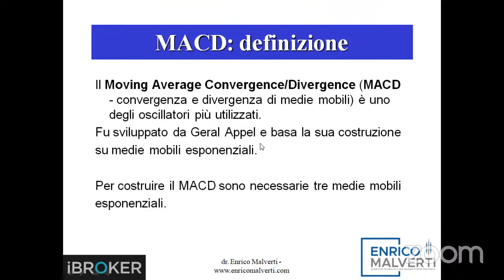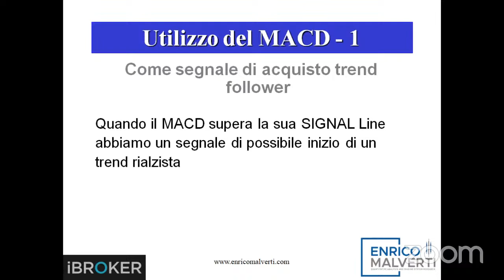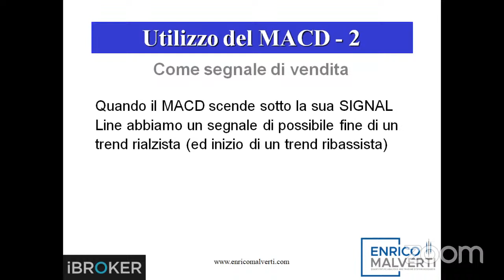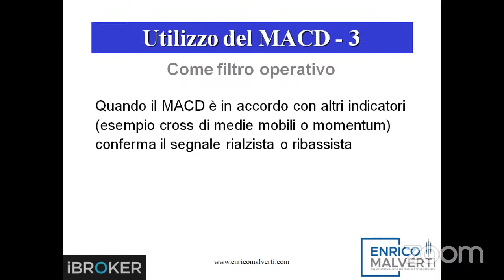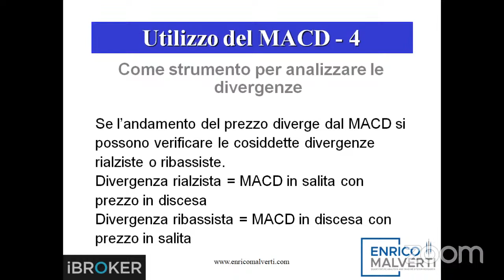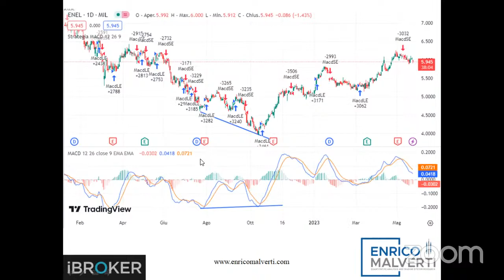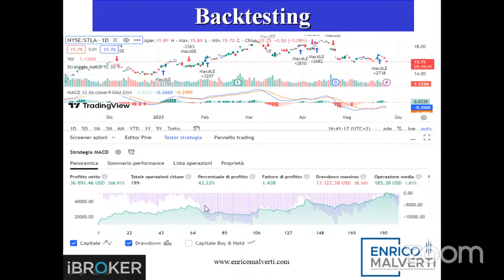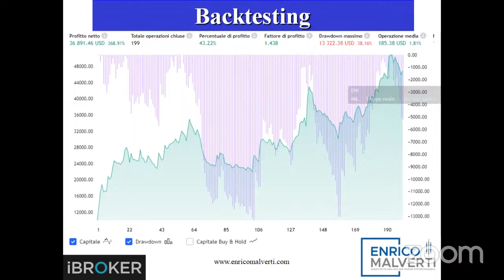Il MACD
Il MACD: uno degli indicatori di analisi tecnica più utilizzati per le strategie trend follower. Descrizione,
analisi, impiego. Tutto quello che occorre sapere per un trader.

Dopo la laurea in Economia inizia la propria carriera nel 2001, lavorando come financial advisor prima per il gruppo Allianz e, successivamente, per Banca MPS.A fine 2002 vince il campionato di trading Top Trading System con la performance del +23,7% in soli 6 mesi, intraprendendo così il lavoro di trader ed analista quantitativo a tempo pieno.
Dal 2006 al 2012 lavora come advisor di due fondi hedge, continuando a dedicarsi alla progettazione di trading system automatici.
Dal 2008 al 2012 ricopre il doppio ruolo di membro del CDA di una SIM torinese, supervisionando l’attività di risk management e di marketing, e capo del team di consulenza.
Dal 2013 al 2015 lavora a Londra per una società di gestione del risparmio occupandosi, in particolare, di advisory di SICAV lussemburghesi.Nel 2016 e 2017 vince il campionato di trading ITCUP nella categoria riservata ai Trading system.Dal 2019 è membro del Consiglio Direttivo dell’associazione professionale SIAT (Società Italiana Analisi Tecnica) e dal 2022 ne assume il ruolo di Vice Presidente. Per SIAT si occupa, in particolar modo, dell’organizzazione degli eventi formativi del mese dell’Educazione finanziaria, patrocinati dal MEF (Ministero dell’Economia e delle Finanze).
Negli ultimi 5 anni fonda delle start up tecnologiche innovative nel settore fintech, diventando dal 2021 CEO di Ematrend Srl, società specializzata nel robotrading e roboadvisory, ideatrice di innovativi software di trading (“HFT Flow Scanner”, su tutti) ed algoritmi per operatori istituzionali e per professionisti privati.
Collabora da diversi anni con Class CNBC, dove è ospite fisso della rubrica “Analisi Tecnica”, in onda ogni martedì.
Dal 2003 al 2020 scrive 12 libri sul trading per diverse case editrici da Franco Angeli a TradingLibrary, da Il Sole24 Ore a Hoepli.
Dal 2003 partecipa come speaker ai principali convegni in Italia su trading e risparmio e rappresenta l’Italia in convegni a Hong Kong, Chicago, Londra, Cina.